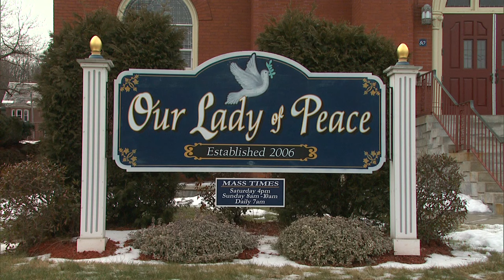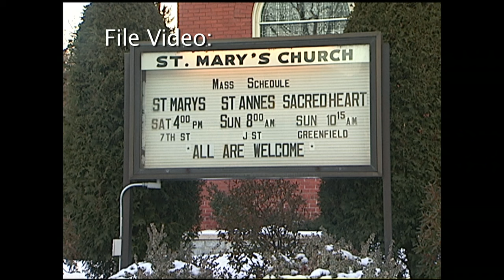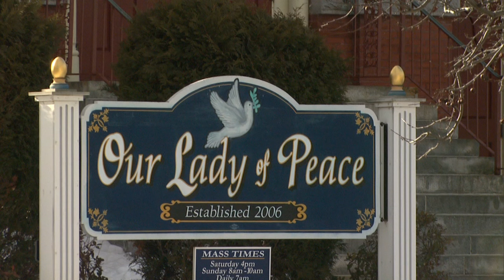REAL TO REEL -- OUR LADY OF PEACE 10th ANNIVERSARY -- 1.16.16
THE CATHOLIC COMMUNITY IN TURNERS FALLS, MA CELEBRATES 10 YEARS AS A PARISH WORKING TO INCLUDE ALL.